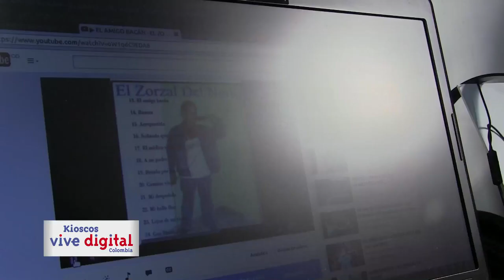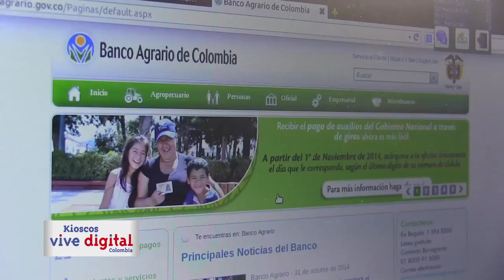Campaña Kioscos Vive Digital Eje Cafetero Inred 3